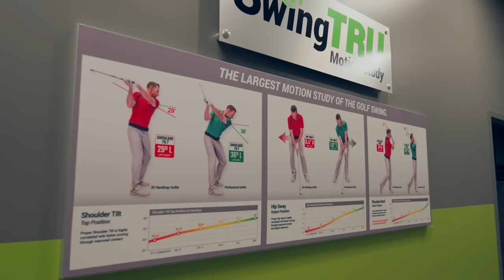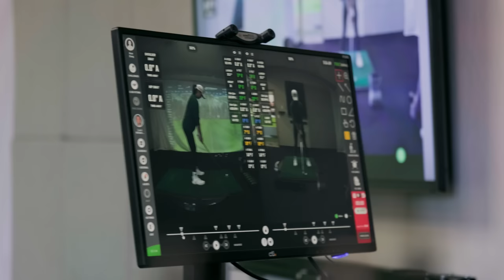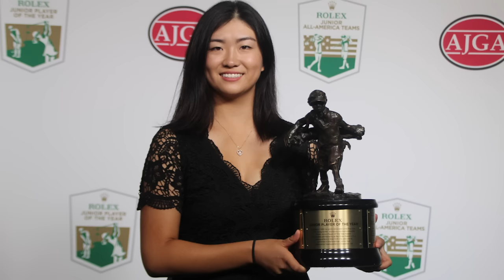Rose in Bloom - From Training with GOLFTEC to Competing on the World Stage - Rose Zhang's story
Join us as we take a trip down memory lane with Rose Zhang, the #1 Amateur golfer in the world. In this heartwarming video, Rose revisits the GOLFTEC Center where she trained and reunites with her old GOLFTEC Coach.

As they reminisce about their time together, Rose reflects on how far she's come in her golfing career. From her early days as a junior golfer to competing on the world stage, Rose shares her incredible journey and how GOLFTEC played a pivotal role in shaping her into the player she is today.

With stunning footage of Rose Zhang in action and insightful interviews with her coach, this video showcases the power of determination and hard work.

 So, whether you're a seasoned golfer or just starting out, join us as we celebrate Rose's incredible journey and the impact that GOLFTEC had on her success.

Tap for more on Rose Zhang "Rose in Bloom"